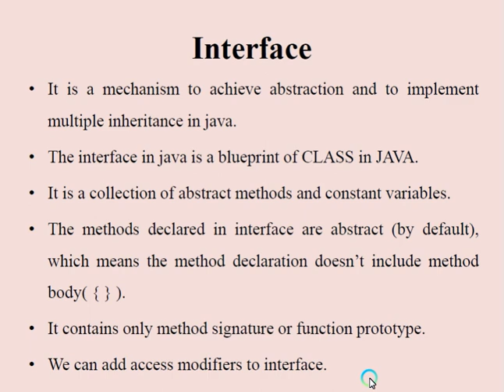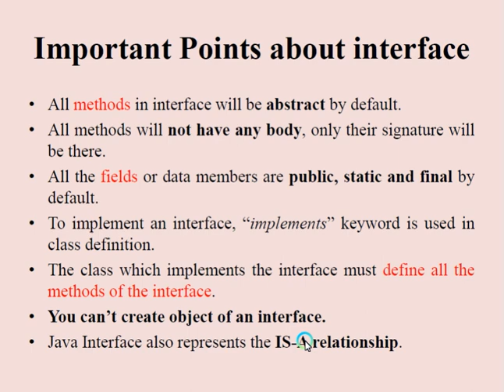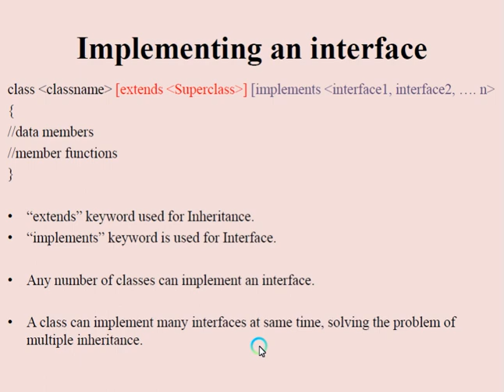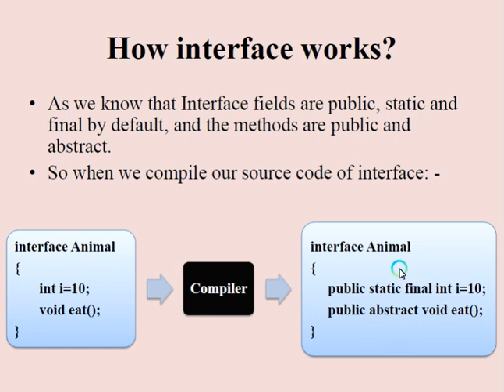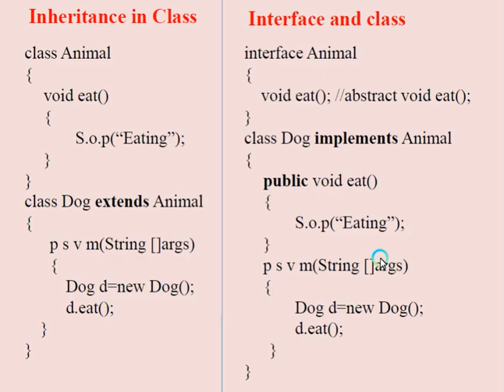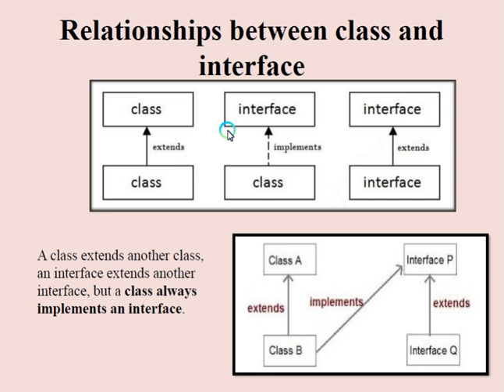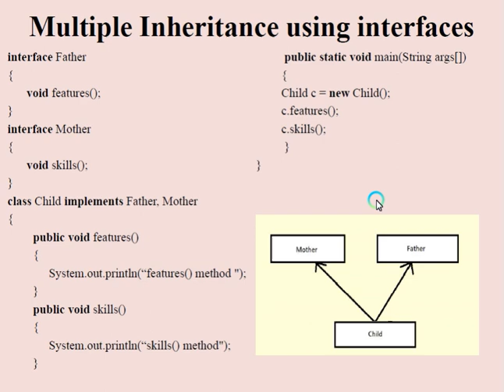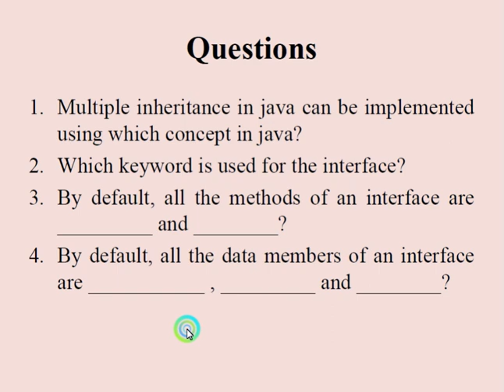Interfaces in Java (OOP's Using JAVA).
This lecture provides details of Interfaces in java and How to implement Multiple Inheritance in Java.
Subject: - OOP's using Java.